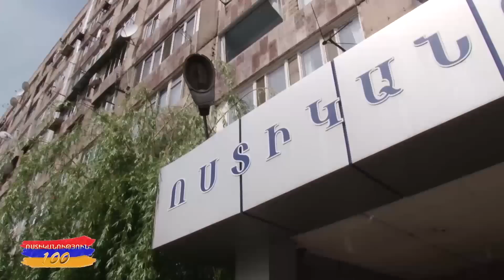Օմանցուն ավազակության ենթարկած գվինեացին հայտնաբերվեց